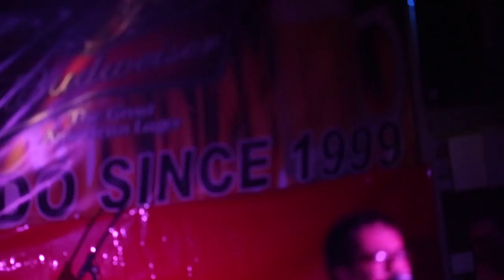SIB - Psychedelic Spaghetti